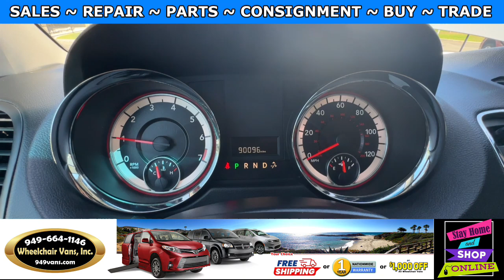For Sale 2016 Dodge Grand Caravan AMS Vans Manual Fold Out Ramp Rear Loading Wheelchair Van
Sale priced $29,995 with Free Nationwide Shipping For Sale 2016 Dodge Grand Caravan AMS Vans Manual Fold Out Ramp Rear Loading Wheelchair Van